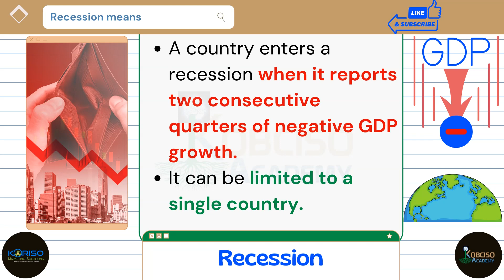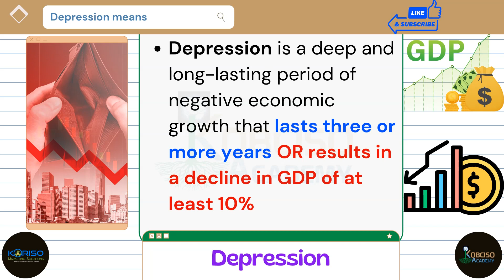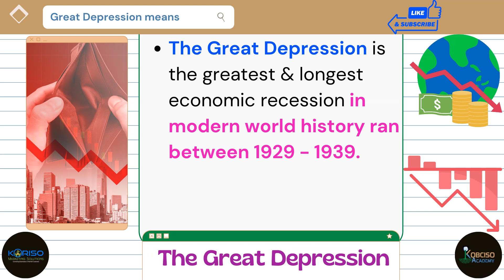What is a Recession? What is a Depression? Dhaqaalo Xumo - Af-Somali